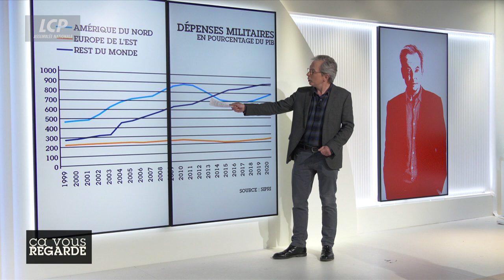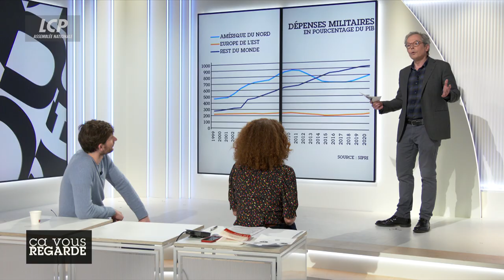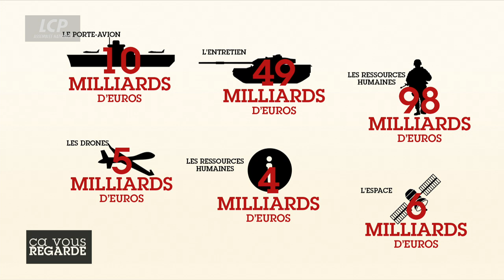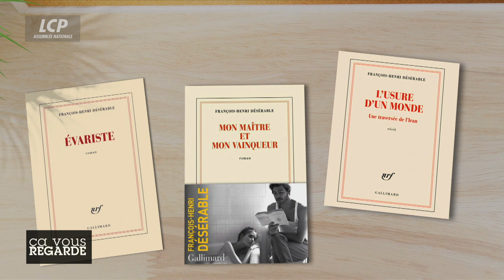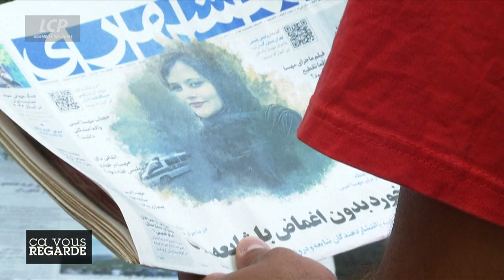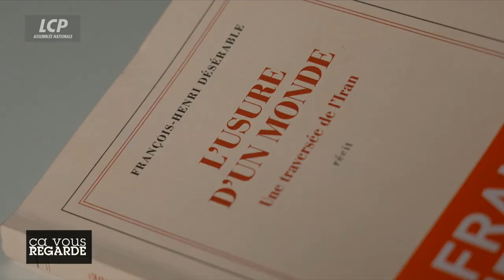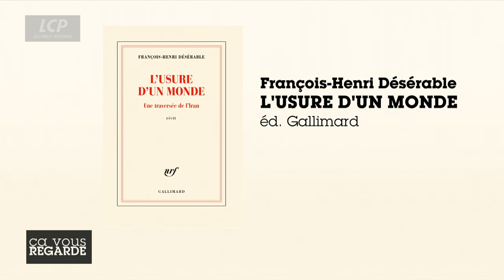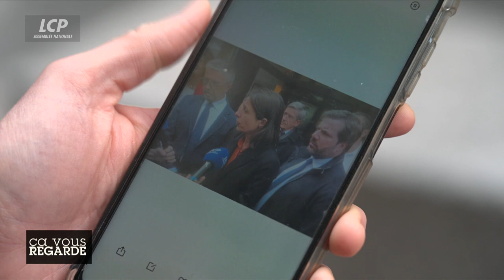413 milliards pour les armées : assez pour notre défense ? | Ça vous regarde - 10/05/2023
- Grand témoin : François-Henri Désérable, écrivain, auteur de « L'usure d'un monde » (Gallimard)

LE GRAND DÉBAT / 413 milliards pour les armées : assez pour notre défense ?

Le mardi 9 mai, les députés ont commencé l'examen du projet de loi de programmation militaire (LPM) en commission. Un budget exceptionnel devrait être attribué aux forces armées françaises pour les sept prochaines années : 413 milliards, soit un tiers de plus que lors de la précédente LPM. Le ministre des Armées, Sébastien Lecornu, assure qu'il n'y a « rien de trop » dans ce budget. Les 62 députés LR joueront un rôle clé pour déterminer si cette LPM sera adoptée ou non. L'opposition à gauche estime que la place de la dissuasion nucléaire dans cette stratégie militaire est « disproportionnée ». Le contexte tendu de la guerre Ukraine a-t-il conduit à une surévaluation du budget nécessaire à la défense française ?

Invités :
- Loïc Kervran, député Horizons du Cher
- Anna Pic, députée PS de la Manche
- Jean-Louis Thiériot, député LR de Seine-et-Marne
- Général Jérôme Pellistrandi, rédacteur en chef de la revue « Défense nationale »

LE GRAND ENTRETIEN / François-Henri Désérable : 40 jours infiltré au pays des Mollahs
Dans ce récit de voyage intitulé « L'usure d'un monde - Une traversée de l'Iran », François-Henri Désérable raconte l'Iran de la répression qui a suivi la mort de Mahsa Amini. Pendant 40 jours, il traverse le pays de part en part, rencontre de nombreuses personnes, écoute le « merveilleux écho de Téhéran » et fait face à des situations qui auraient pu le conduire à la mort. C'est à Saqqez, au Kurdistan, lorsqu'il est arrêté par les Gardiens de la révolution et sommé de quitter le pays que l'auteur met fin à son voyage.

BOURBON EXPRESS
- Elsa Mondin-Gava, journaliste LCP

LES AFFRANCHIS :
- Thomas Lestavel, journaliste économique
- Richard Werly, correspondant France/Europe pour « Blick »